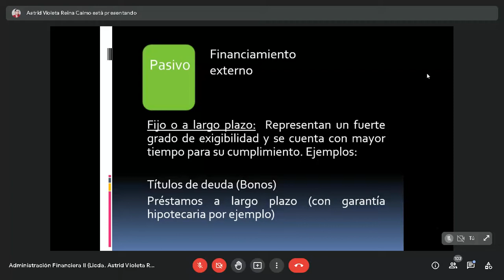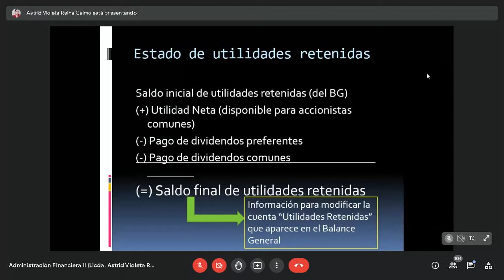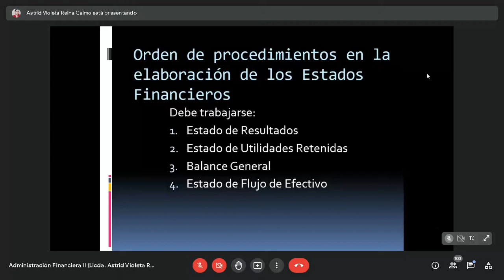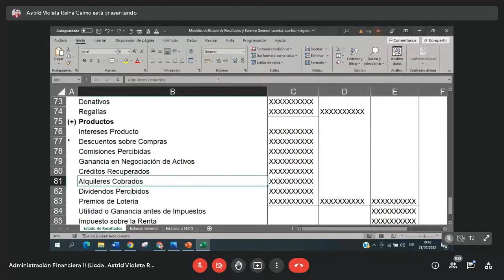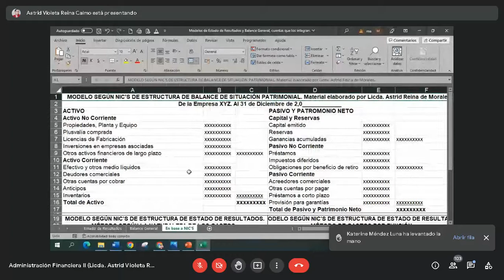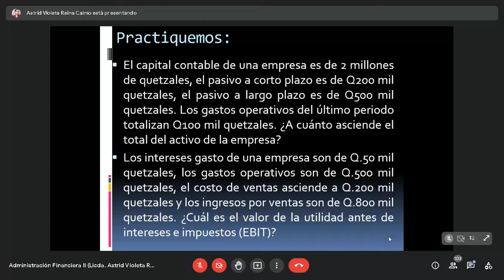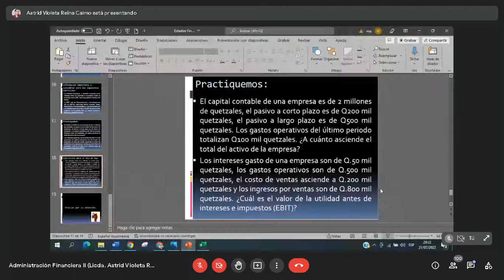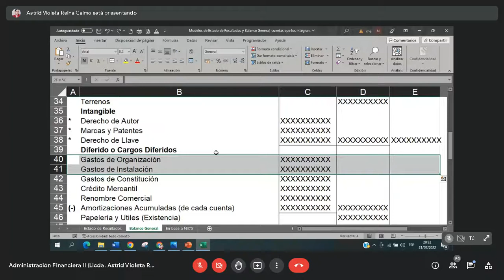FINANCIERA II / ESTADOS FINANCIEROS (TEORÍA Y PRÁCTICA) / ECONÓMICAS USAC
FINANCIERA II
Clase del 21 de julio

Teoría y primeros ejemplos sobre los estados financieros.